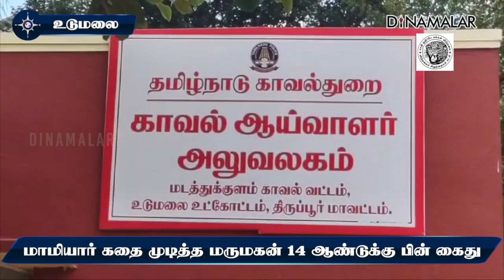கர்நாடகாவில் பதுங்கியிருந்த மருமகன் கைது Udumalpet Crime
திருப்பூர் மாவட்டம் உடுமலை அருகேயுள்ள மடத்துக்குளம் வேடபட்டியை சேர்ந்தவர் ராஜன் வயது 48. மனைவி பத்மாவதி. மகன், மகள் உள்ளனர். மனைவி நடத்தையில் ராஜன் சந்தேகப்பட்டார்.

இதனால் கணவன், மனைவிக்கு இடையே அடிக்கடி தகராறு ஏற்பட்டு வந்தது. அதே பிரச்னையை எழுப்பி கடந்த 2010 ஜூன் 28 ம் தேதி பத்மாவதியை ராஜன் தாக்கினார்.